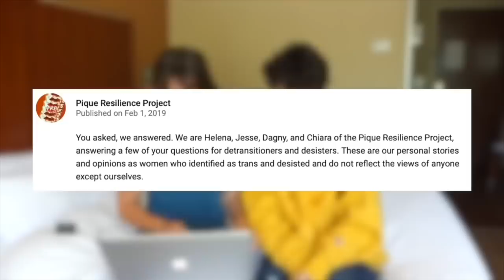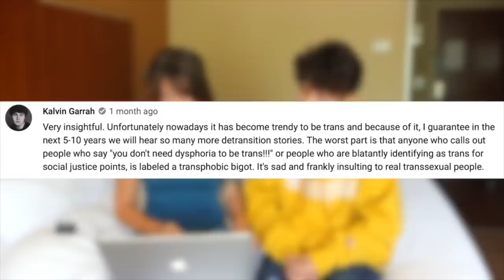Do they know ANYTHING about detransition? My response to Arielle & Storm’s response to the PRP women